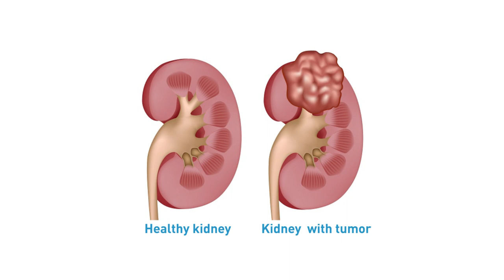Kidney Cancer Experts Discuss Surgical Treatment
In this informative video, leading kidney cancer experts from the top US cancer centers delve into the important role of surgery in treating renal cell carcinoma. They discuss the key factors that determine whether or not surgery is the right option for you, as well as the different types of surgical procedures and adjuvant therapies that may be recommended. Whether you or a loved one has been diagnosed with kidney cancer, this video provides valuable insights and information to help you make informed decisions about your treatment options.

we have additional resources with kidney cancer basics and some in-depth information as well.  We have printouts to take with you to doctor's appointments, along with Q&A resources and videos that explain kidney cancer.

KidneyCAN works to accelerate cures for kidney cancer by providing patient support and education, encouraging enrollment in clinical trials, advocating for research funding from Congress, and sponsoring collaborative efforts between researchers and medical communities.